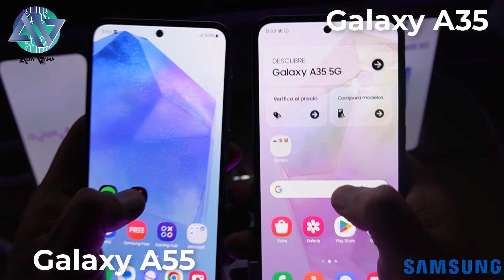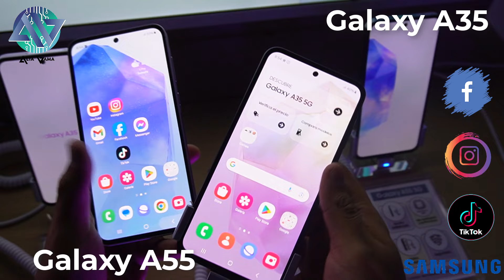Galaxy A35 vs. Galaxy A55: comparación teléfonos con 50MP, selfie 32 MP y Exynos 1480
Samsung acaba de presentar en Perú sus nuevos teléfonos de gama media alta: Galaxy A35 5G y Galaxy A55 5G, dos smartphones que tiene cámara de 50MP, 8MP o 12MP Gran Angular y 5MP macro, con la que podrás grabar a 4K a 30FPS. El Galaxy A35 llega con Exynos 1380, 256GB, 8GB de RAM. Por su parte el Galaxy A55 5G tiene 256GB, 8GB de RAM y el Exynos 1480.

Además, el Galaxy A35 5G y Galaxy A55 5G tiene pantalla Super AMOLED 6.6" y selfie de 13MP y 32MP respectivamente. La batería de ambos es de 5000 mAh y carga de 25W.

Además tanto el A35 como el A55 tienen certificación IP67... resistencia al agua y polvo.

El precio del Galaxy A35 5G es 1400 soles y Galaxy A55 5G es 1900 soles.